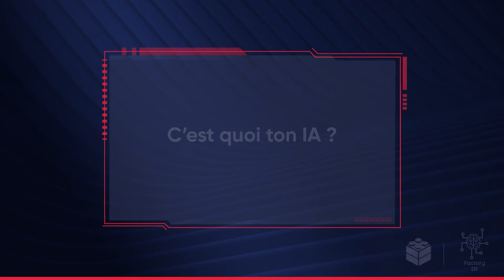L'IA en boîte, épisode 5 : Inbenta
La Factory Intelligence Artificielle a réalisé des interviews d'acteurs de l'IA en Occitanie.

Découvrez les différentes technologies présentes sur notre territoire avec une vidéo par mois.
Ce mois-ci, c'est au tour de Alexis Zarour de Inbenta de nous apporter son témoignage !

Bon visionnage 🎥